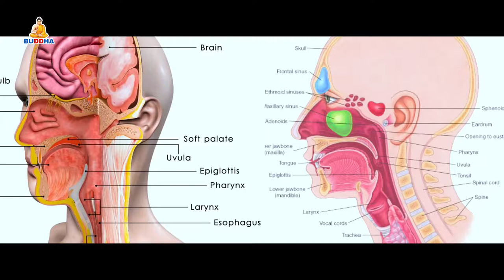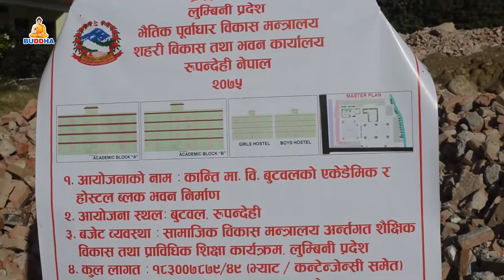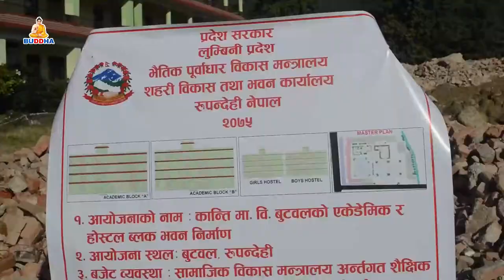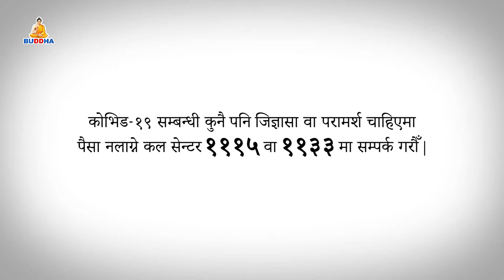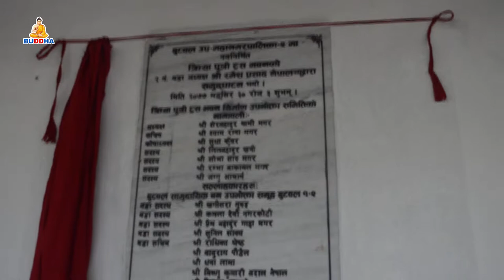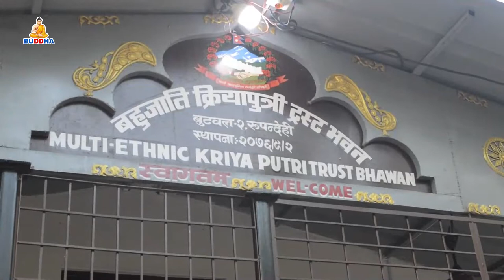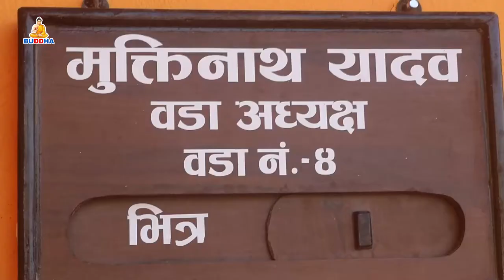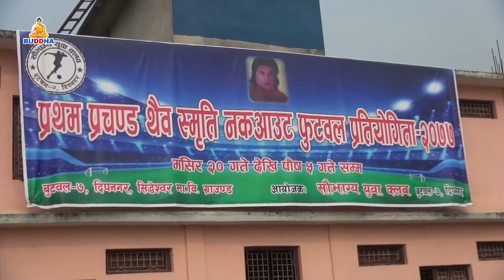बुद्ध समाचार//BUDDHA SAMACHAR//2077//09/01